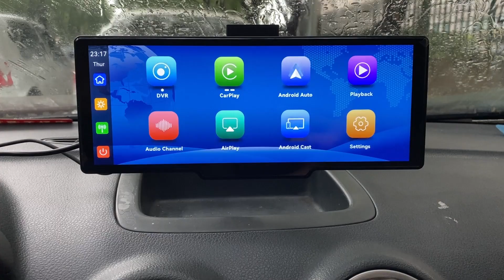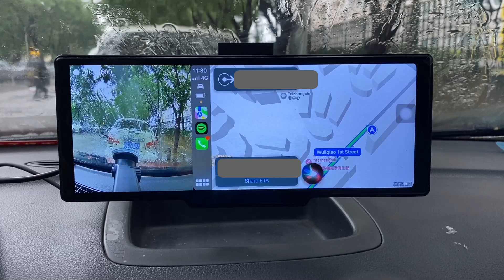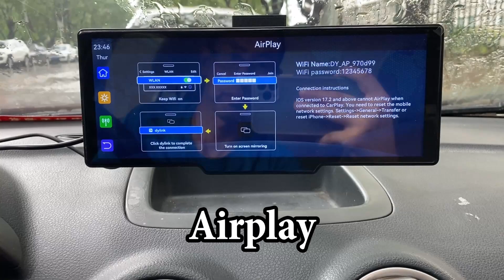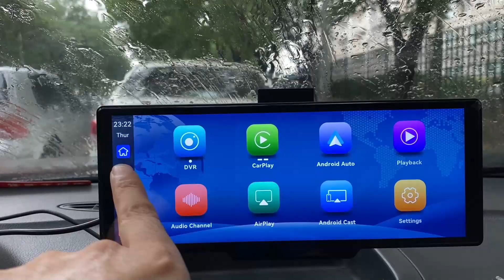SCUMAXCON 10.26' 4K Wireless CarPlay and Airplay Review and Guide video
Welcome to our Amazon store! Whether you are in the USA or the EU , you can easily find and purchase our products. Please type "SCUMAXCON" or "RCD360 PRO" in the Amazon search bar to see all our offerings. Thank you for your support!

We also have a presence on eBay, feel free to check us out!

If you want to have some advise for a new upgrade plan , please tell us the model&model year of your car , better could show us some pictures of your original radio and original interface .

We are pleased to offer you the following three options:
1. Portable Universal Unit: Easy to install, plug and play, supports wireless CarPlay and Android Auto, priced under $100.

2. Android System Solution:  large screen, 2K HD display, supports wireless CarPlay and wireless Android Auto, priced between $200 and $500. For more details, please visit:

3. OEM Solution for all  brands cars  , please try to message us to send us some pictures of your original  stereo .

If none of the above options meet your needs, you can also provide us with your budget, and we will offer a customized solution for you.